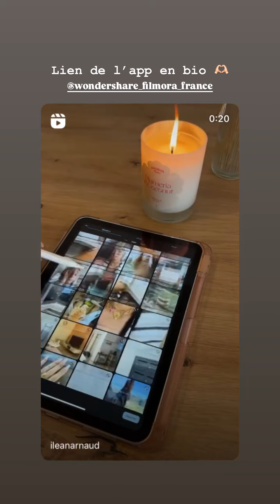ILEANA ARNAUD - 15 Octobre 2024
Les amis on se retrouve pour la journée du 15 Octobre 2024 sur notre chaine - Pour retrouver toutes les videos direction : Ileana Arnaud